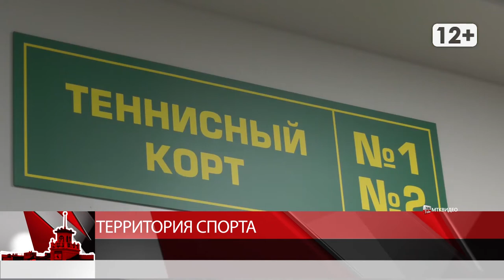Территория спорта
Магадан 2020